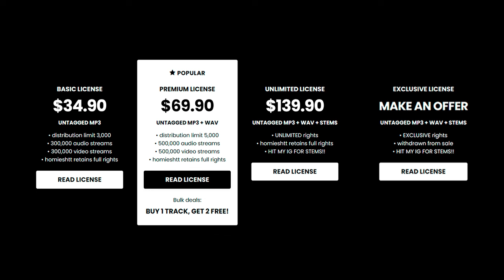3200 Tre x Flint x Lansing Type Beat - “FEEL LIKE”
3200 Tre x Flint x Lansing Type Beat - “FEEL LIKE”